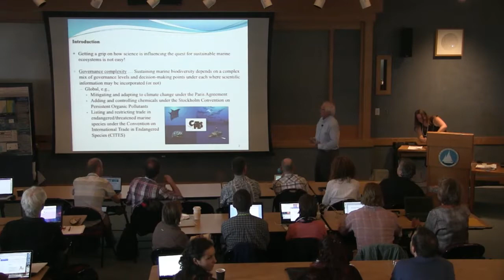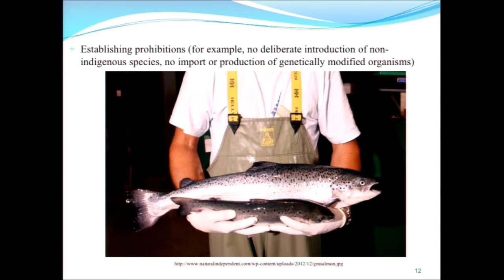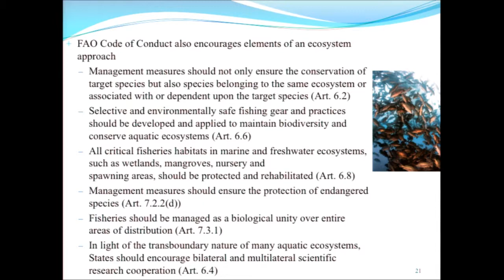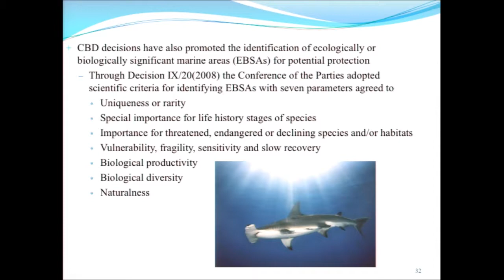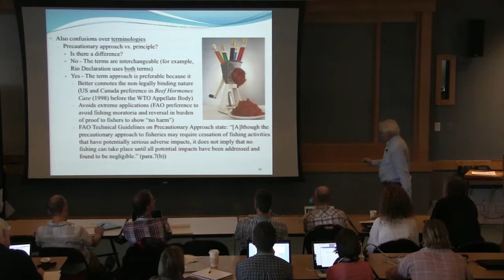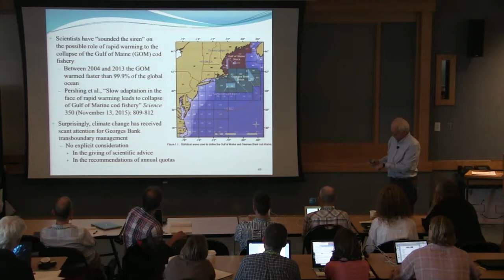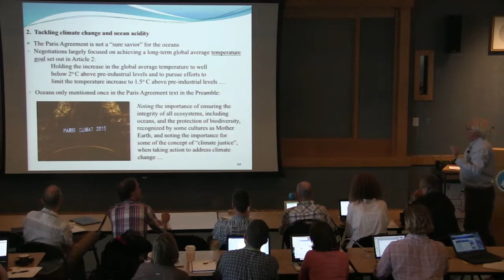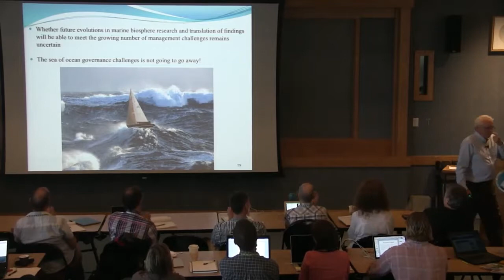IMBeR IMBIZO 5 - Keynote address by David VanderZwaag - Integrating the three Workshops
David is Professor of Law and holds the Canada Research Chair (Tier 1) in Ocean Law and Governance at the Marine & Environmental Law Institute, Dalhousie University, Halifax, Canada. He teaches international environmental law and is the past Co‐director of Dalhousie's interdisciplinary Marine Affairs Program (1986‐1991). He serves as the Associate Director of the Marine & Environmental Law Institute. His research covers a wide range of topics in the field of international ocean law and governance including: aquaculture regulation; fisheries management; marine species at risk; maritime boundary delimitation; transboundary cooperation; Arctic law of the sea; Canada‐US ocean relations and principled oceans governance.